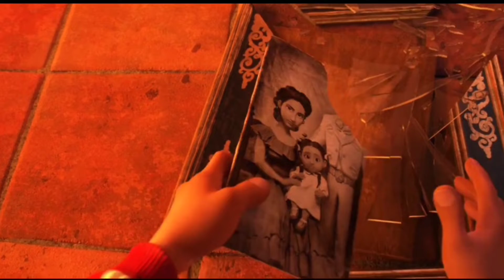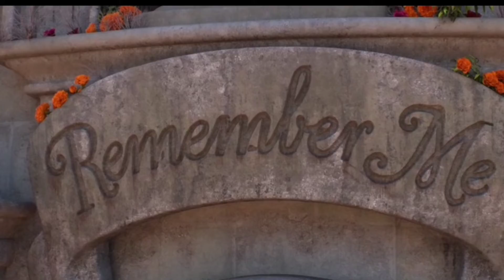Coco (2017) Movie Explain in Hindi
Coco full movie hindi
new hindi cartoon movie
New Hindi animated movie
Coco
Hollywood animated movie
Hollywood movie Coco
New Hollywood Animated Movie
New Hollywood Movie 2019
New Disney Movie 2019
Coco full movie 2019
Coco Full Movie in Hindi
New Animation Movie
Animated Explainer Hindi
In Hindi
Coco Explained in Hindi || Animated Summarized Story in हिन्दी/اردو
animated story teller
coco movie explained in hindi
explained in hindi
coco explained
hollywood in hindi
pratiksha nagar
disney movies
disney pixar coco
coco trailer